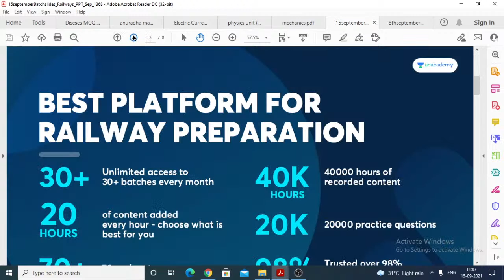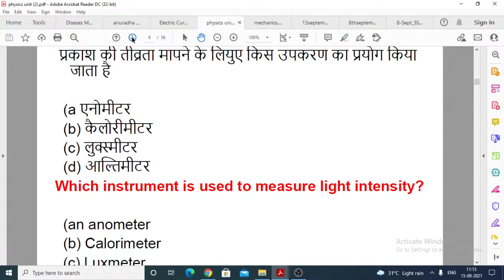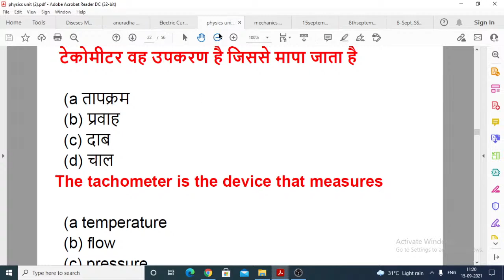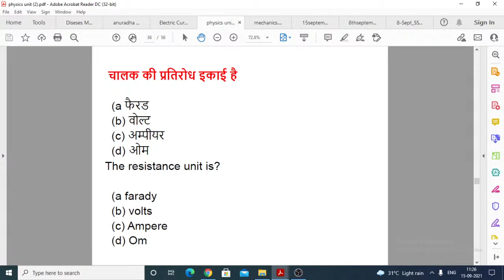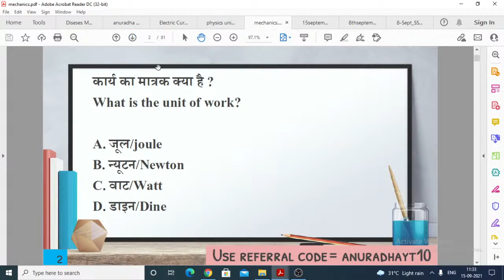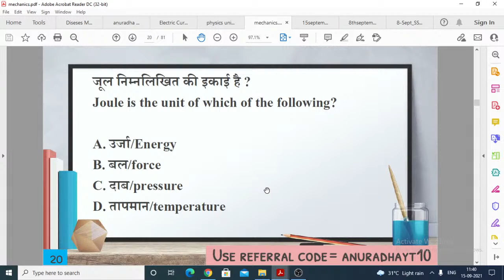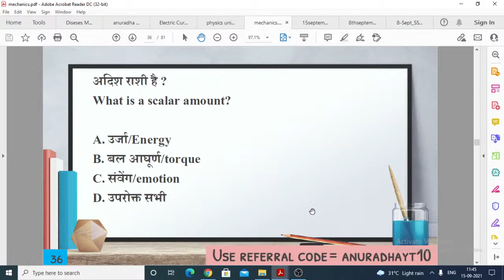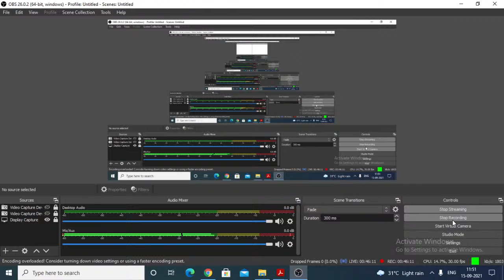Top 50 MCqs of physics | Unacademy Live - SSC Exams | Anuradha Singh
In this session Anuradha ma'am will be discuss Top 50 MCqs of physics
She has completed her M.Sc from Singhania University. She is presently a research associate at Rapture Biotechnology, Lucknow and has also published two papers in international journal. She has more than 4 years of teaching experience to SSC and railway exam aspirants.

1. Learn from your favorite teacher
2. Dedicated DOUBT sessions
3. One Subscription, Unlimited Access
4. Real-time interaction with Teachers
5. You can ask doubts in the live class
6. Download the videos & watch offline